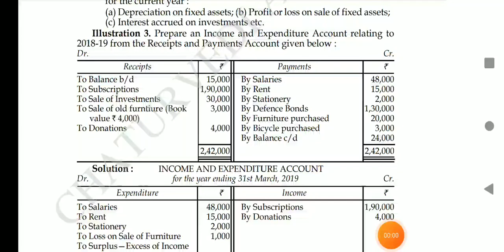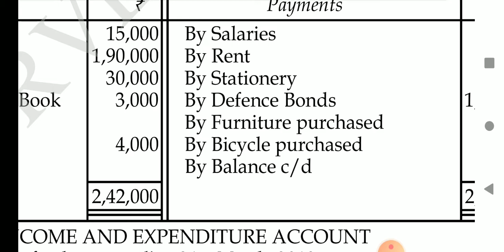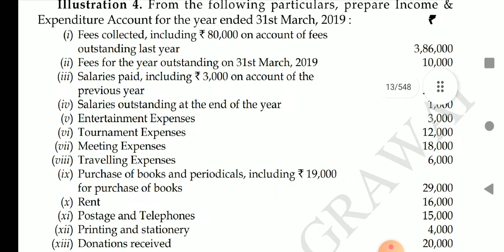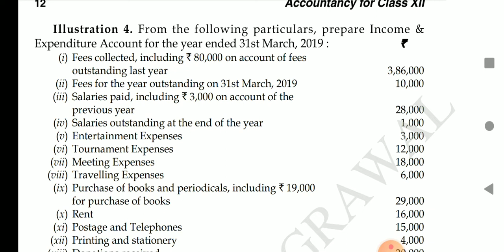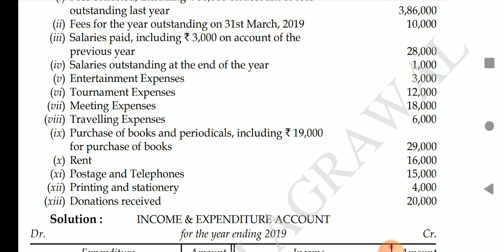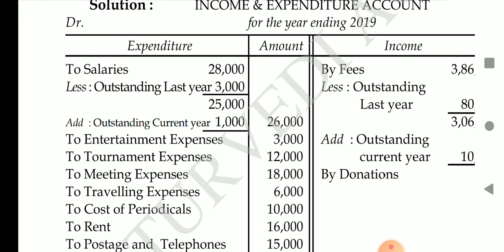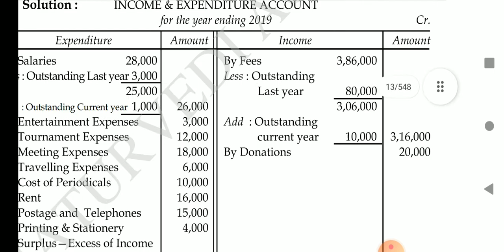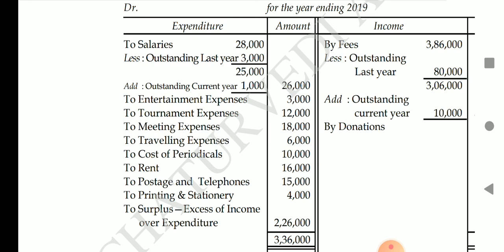income and expenditure A/c part 3